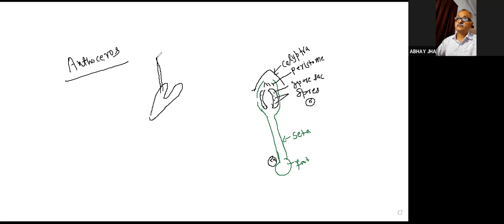Learnivio | Bryophyte | Biology | NEET | 22-3-2021